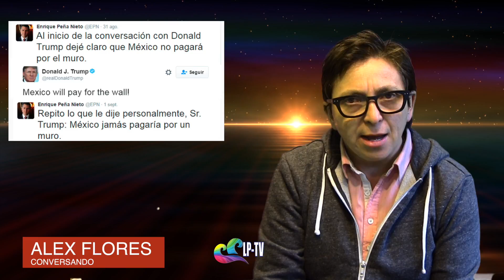PEñA NIETO LE DICE NO AL MURO A TRUMP Y CANCELA JUNTA EN WASHINGTON!!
TRUMP UN MENTIROSO MANIATICO.. Mexico tiene que enfrentarse a este maniatico, tiene que representar con dignidad a los Mexicanos, no puede seguir dejando que los abuse a los mexicanos esta es tu oportunidad Peña Nieto...es ahora, ya que todo el mundo incliyendo la mayoria de los ciudadanos en estados unidos estan en contra de sus politicas del muro...